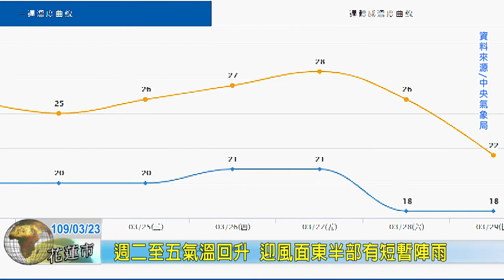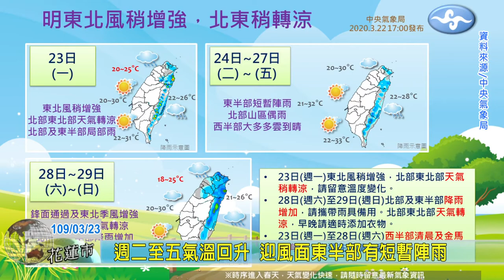20200323 11 週二至五氣溫回升 迎風面東半部有短暫陣雨